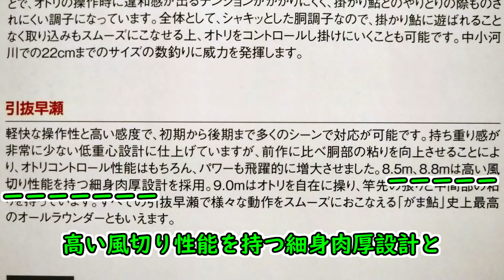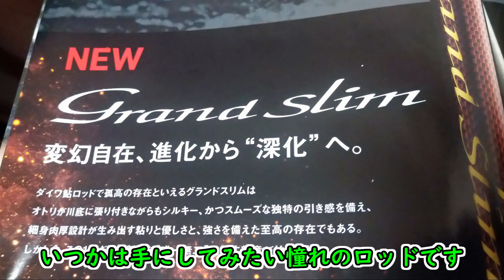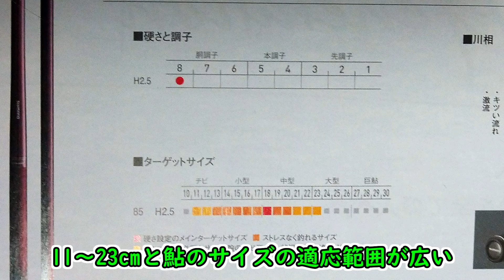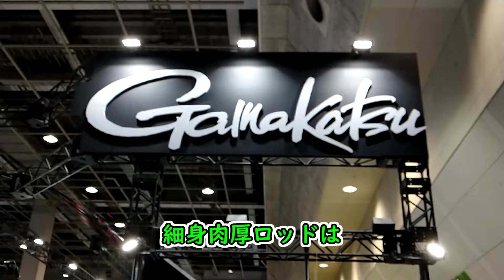鮎竿の選択Ⅱ 8.5m細身肉厚風斬りロッド フィッシングショーOSAKA2024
00:00 オープニング
00:45 がまかつブース
04:52 ダイワブース
07:07 シマノブース

2月に行われたフィッシングショー大阪2024で各社の鮎竿に触れて参りました。
鮎竿の選択Ⅱのテーマは8.5ｍ細身肉厚風斬りロッドになります。
事前にカタログで調べておいた各社の8.5ｍ細身肉厚風斬りロッドを探し歩いてきました。

‹がまかつ›
2020年のカタログに「競技スペシャルＶ７引抜早瀬8.5ｍ」に細身肉厚風斬りロッドと記載されておりがまかつさんのブースで探しましたが、Ｖ７早瀬の8.5ｍのみ展示しておりませんでした。
取り敢えずメーカーの方に風斬りロッドを尋ねると「ダンシングマスターＭＨ7.5ｍ」とのことで手にしてみると驚くほど軽く細い。
7.5ｍという長さで細身の竿はまさに風斬りロッドです。
今度は細身肉厚ロッドを尋ねると「パワーソニックシリーズ」で「パワースペシャル」と比べると格段に細い。
がまかつさんのこだわりの作り込み方を教えていただきとても魅力的な竿であることが良く理解出来ました。

‹ダイワ›
ダイワさんの細身肉厚風斬りロッドといえばフラッグシップの「グランドスリム」で竿の完成度や質感は見事でした。
穂先と穂持ちが変えられるスイッチシステムで硬さや調子を変えることが出来、この一本があれば初期から終盤まで活躍する竿です。
車でいうなら「いつかはクラウン」の様に最後には手にしたいロッドで「いつかはグラスリ」といえます。

‹シマノ›
シマノさんからは新製品のラシュラン8.5m Ｈ2.5を見てきました。
この竿は8.5ｍで6本継ぎになり見るからに細い。
小澤聡さんにお話を伺いし、シマノさんらしい尖った作りの竿でした。
また、最新の釣法のボル引きにも対応できるロッドでした。

※各社ともに細身肉厚風斬りロッドの狙い、作り込みの方向性に違いがあり味付けの違う竿に仕上がっており、各社とも魅力的な竿ばかりでした。
細身肉厚ロッドはその細身ゆえに風を斬り、負荷に応じて曲がり込む変則調子となっており一度は手にしたいロッドで間違いありません。